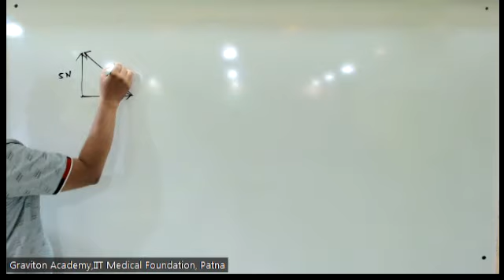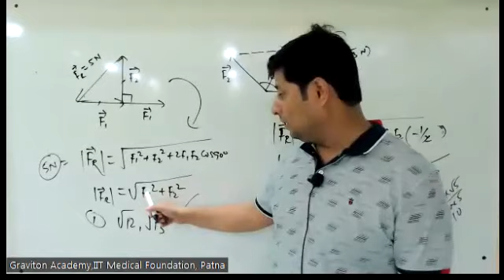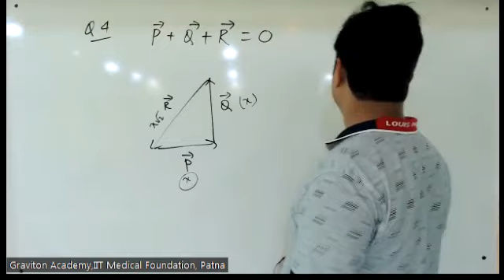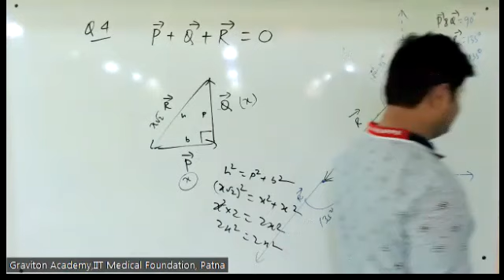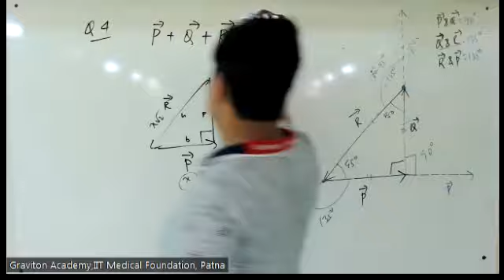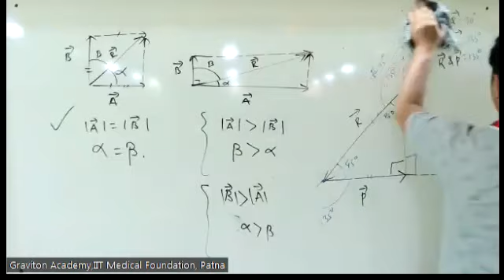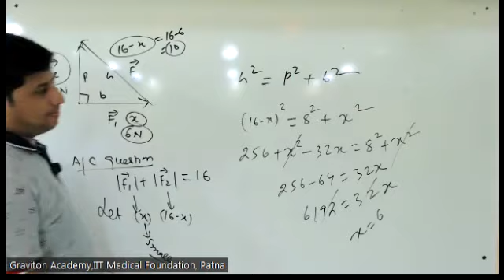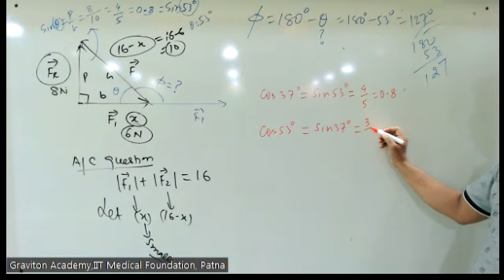VIDEO LECTURE 11(08 08 2022) PMS SIR